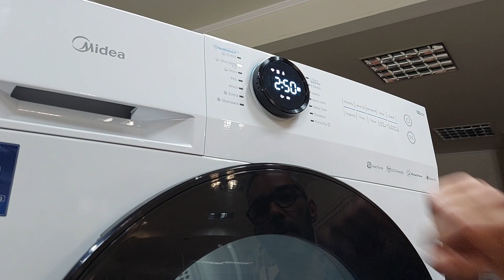Midea Mosó Szárító szett torony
profimuszaki.hu 30 éve az Ön műszaki szakkereskedője.
Látogasson el webáruházunkba: •
Nyitvatartás: Hétfőtől-péntekig 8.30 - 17 óráig •
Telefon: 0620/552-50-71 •